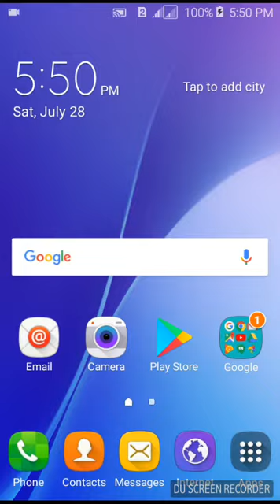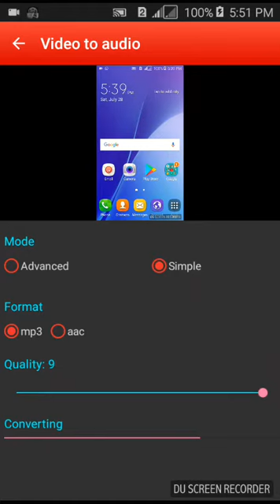How to convert HD movies and songs into mp4 mp3 3gp avi mkv on Android Urdu/Hindi 2018